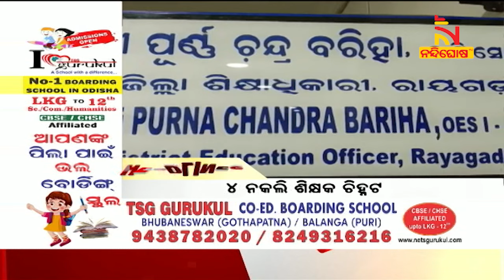Headlines@9AM | 12th January 2024 | NandighoshaTV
* DishTV Channel No: 1367
* Airtel Digital TV Channel No: 611
* TATASky Channel No: 1779
* hathw@y Channel No: 731
* Ortel Channel No: 707
* Videocon d2h Channel No: 840
* SITI Channel No: 17 & 458
* GTPL Channel No: 719
* SUN Direct Channel No: 667
* Asianet Channel No: 219